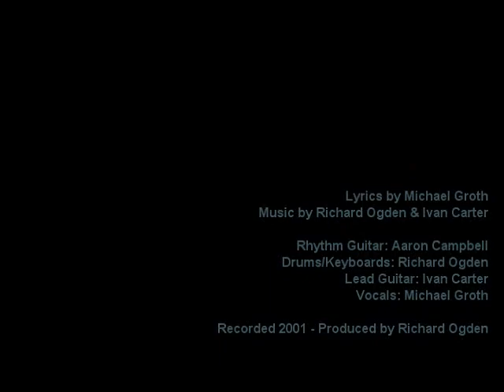Blue Revery - The Worst Curse (Music Video)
Aaron Campbell, Richard Ogden, Ivan Carter, Michael Groth.
2001